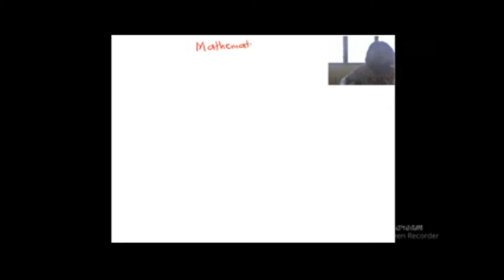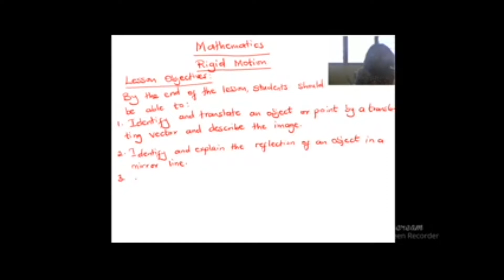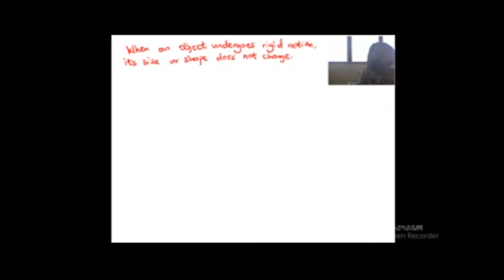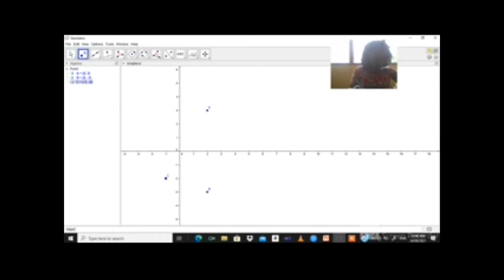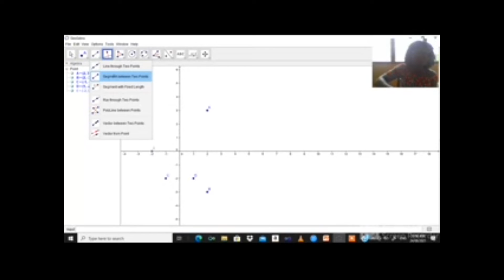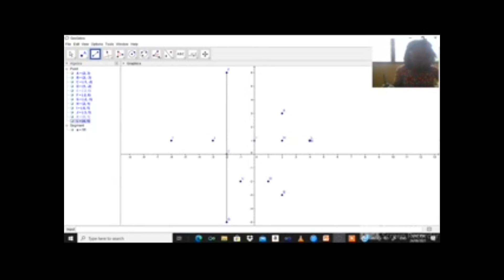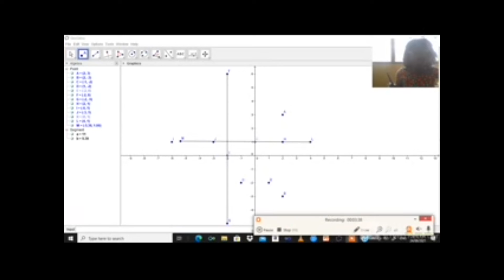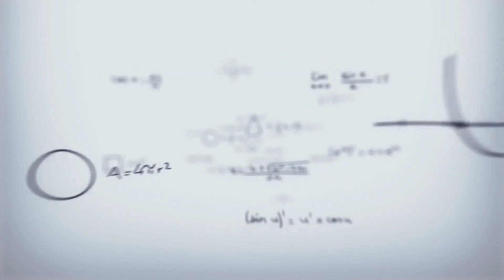USING GEOGEBRA FOR GRAPH WORKS- REFLECTION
FULL TUTORIAL ON RIGID MOTION |REFLECTION| COMFORT AMOAKO-ATTAH